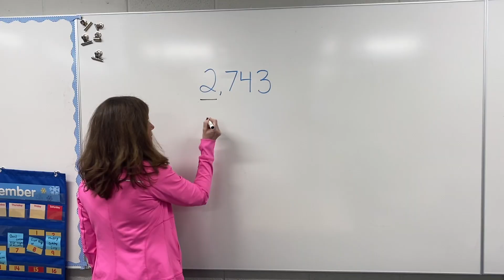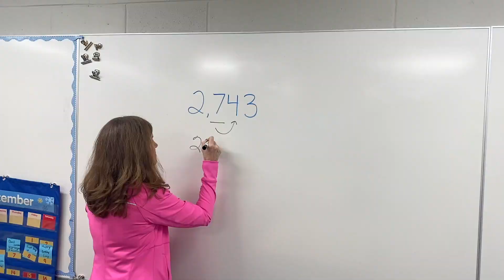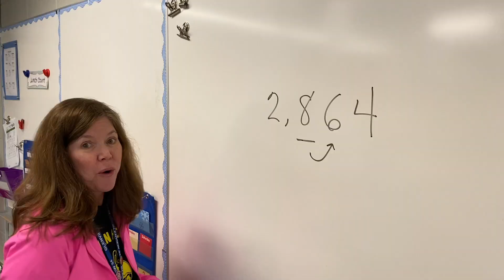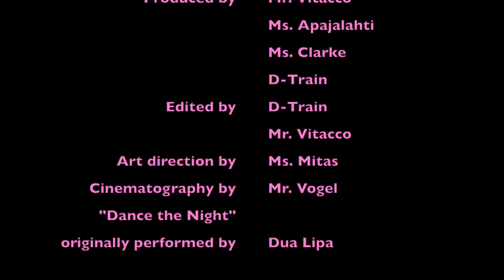Round The Night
Learn how to round numbers with this parody song.